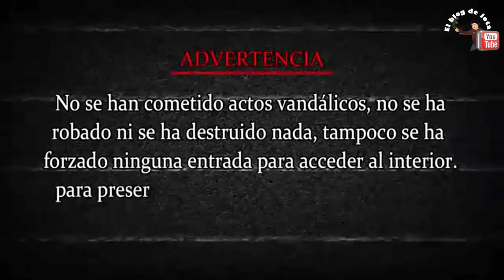👻 Jamás entren a esta CASA ABANDONADA!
Jamás entren a esta casa abandonada! Explore esta casa abandonada que se comenta que aquí murio una persona y que se escuchan ruidos extraños dime te atreverias a pasar una noche en esta casa, si te gusto el vídeo de: Jamás entren a esta casa abandonada! deja un me GUSTA para saberlo y SUSCRIBTE al canal.

▄▄▄▄▄▄▄▄▄▄▄▄▄▄▄💰DONACIONES💰▄▄▄▄▄▄▄▄▄▄▄▄▄▄